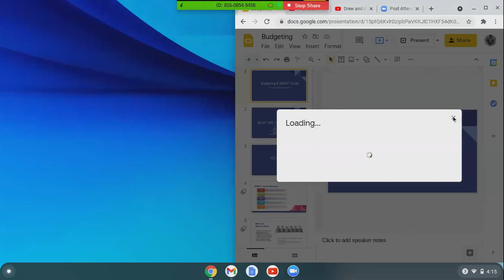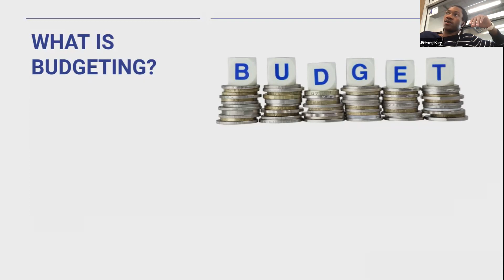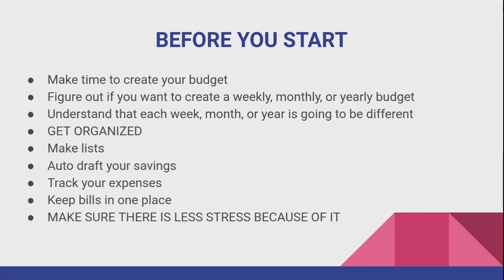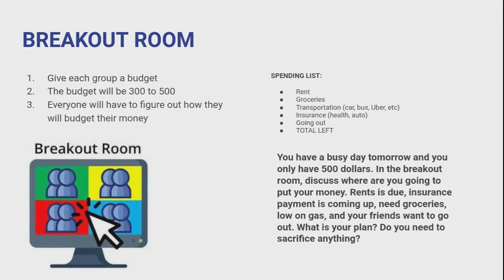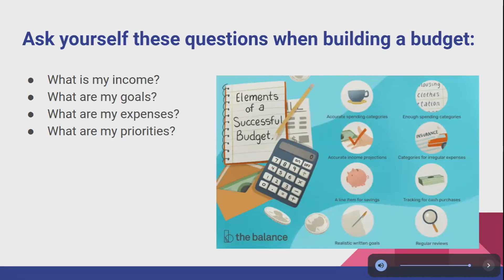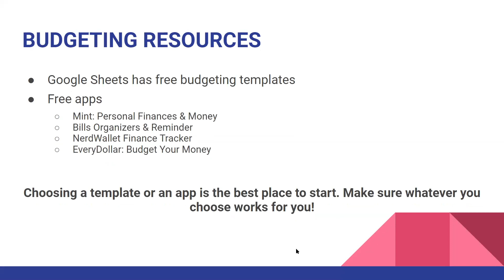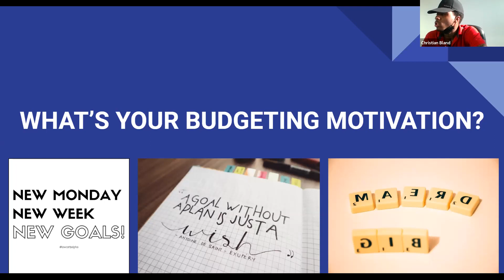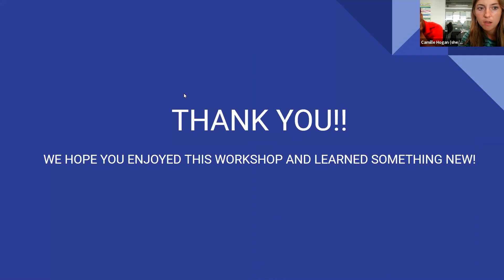Budgeting & Setting SMART Goals - Young Money Managers (1)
First of four sessions presented by STL Youth Jobs' Young Money Managers (a peer-to-peer training program on financial tips and tricks).

Session #8 of STL Youth Jobs' 2021 Professional Development Series.